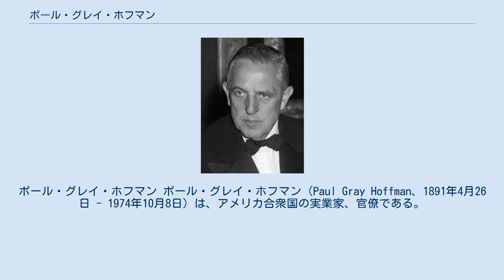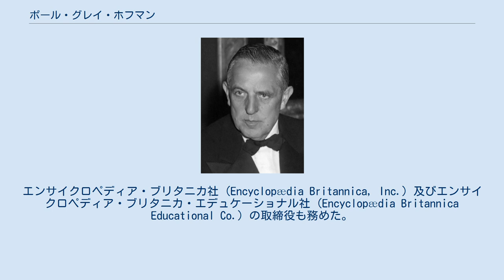ポール・グレイ・ホフマン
ポール・グレイ・ホフマン ポール・グレイ・ホフマン（Paul Gray Hoffman、1891年4月26日 - 1974年10月8日）は、アメリカ合衆国の実業家、官僚である。
自動車製造企業・ステュードベーカーの社長として、またマーシャル・プランの推進者の1人として活躍した。
 1891年、シカゴ市で出生。
シカゴ大学に1年間学んだのち、1911年にステュードベーカーに入社し、セールスマンとして勤務した。
1935年に同社の社長となった。
1942年、ニューヨーク市に新設されたシンクタンク、経済開発委員会 (CED) の初代議長に就任した。
 1948年6月5日、マーシャル国務長官は、第二次世界大戦で被災した欧州に復興援助を供与する用意があると表明した。
この「欧州復興計画（マーシャル・プラン）」の発表に伴い、トルーマン大統領は3つの諮問委員会を設置したが、このうちハリマン商務長官を長とする委員会の委員に就任した。
 翌1948年4月、援助が実施段階に入ると、実施機関である経済協力局 (ECA) の初代長官に就任した。
在任中の1949年10月31日の欧州経済協力機構 (OEEC) 理事会の席上、ホフマンは欧州に単一市場を創設する構想を表明した。
この発言は1950年の欧州決済同盟創設を促し、欧州共同体や欧州連合など欧州統合への動きを考察する上で、1つの画期と目されている。
 1950年、健康問題を理由にECA長官職を辞した。
翌1951年、フォード財団の理事長に就任したが、1953年にステュードベーカー会長として社業に復帰した。
1954年、ステュードベーカーがパッカードと合併して「ステュードベーカー・パッカード」となったことに伴い、同社の会長となった。
1958年に、国際連合特別基金の、1966年にはその後身である国連開発計画の事務局長に就任した。
エンサイクロペディア・ブリタニカ社 (Encyclopædia Britannica, Inc.) 及びエンサイクロペディア・ブリタニカ・エデュケーショナル社 (Encyclopædia Britannica Educational Co.) の取締役も務めた。
 1974年、ニューヨーク市で死去。
83歳。